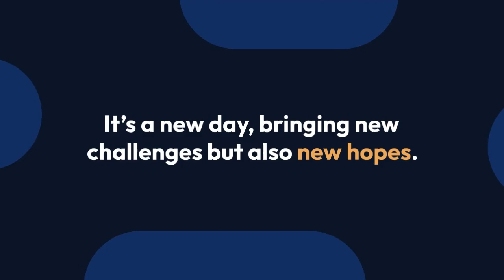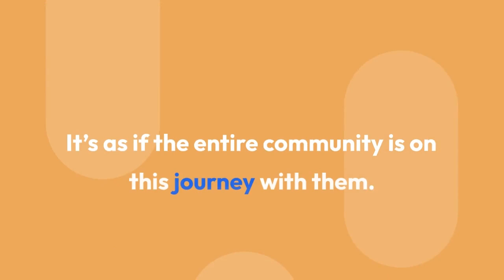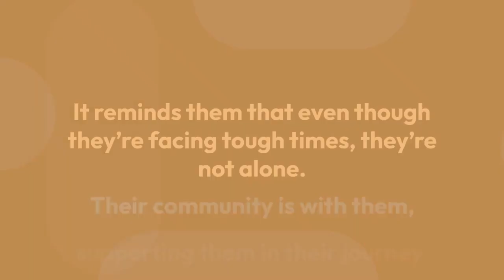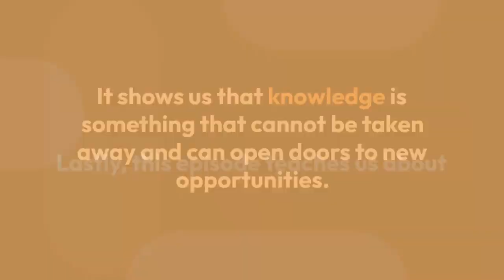Heartwarming stories about Life, Love, and Family-SIMPLE DREAMS EPISODE 5 - THE COMMUNITY'S SUPPORT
This fictional video series is heartwarming, inspirational, motivational and  depicts the everyday life of a typical family going through the different struggles of life. EPISODE 5 - With hardships everywhere in the emerging community where Josefina and her family live, kindhearted people provide much needed help when they least expected it.